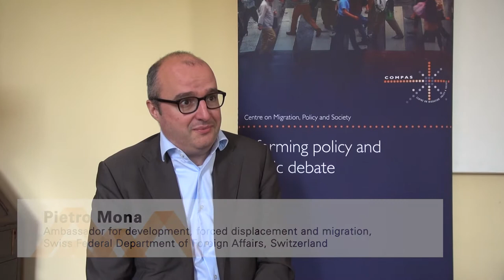Opportunities/challenges in cooperation between Gov't & civil society in the management of migration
Pietro Mona, Swiss Ambassador on Development, Forced Displacement and Migration

Autumn Academy 2018: Opportunities and challenges in cooperation between government and civil society in the management of migration in Europe and North America